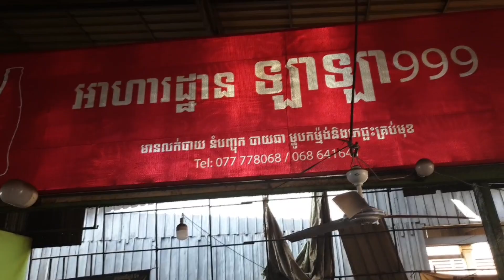Amazing Rural Lunch, Vietnamese Sweet & Sour Fish Soup, Fried Fish, Fried Pumpkin Tips & More